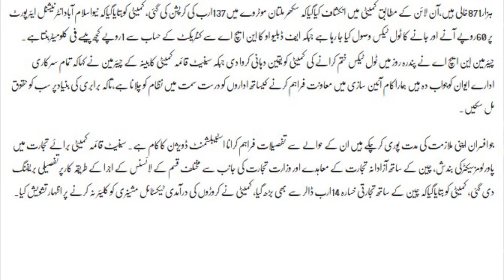BA NAZEER INCUM SUPPORT PROGRAMM M GHAPLON KA INKESHAF